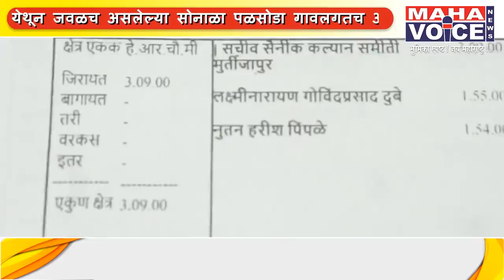भाजप आमदाराच्या जाचाला कंटाळून माजी सैनिकाने मागितली स्वेच्छा मरणाची परवानगी...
आमदाराच्या जाचाला कंटाळून माजी सैनिक लक्ष्मीनारायण दुबे यांनी मागितली स्वेच्छा मरणाची परवानगी...

मूर्तिजापूर: येथून जवळच असलेल्या सोनाळा पळसोडा गावलगतच असलेल्या शेत सर्व्ह गट क्र.१५ ही शेती माजी सैनिकांसाठी राखीव शेती असून ही शेती 1972 माजी सैनिक लक्ष्मीनारायण दुबे व हरिभाऊ चहाकर या दोघांना देण्यात आली होती.त्यातील चहाकर यांनी शेती 1हेकटर 54 आर शेती मूर्तिजापूर चे आमदार हरीश पिंपळे यांनी त्यांची पत्नी नुतून हरीश पिंपळे यांचा नावाने विकत घेतली.मात्र गेल्या काही महिन्यांपासून आमदार यांनी शेतीला तारेचे कुंपण ,गेट लावल्याने माजी सैनिकाला त्यांच्या शेतात जायला दुसरा मार्ग नसल्याने शेती करणे कठीण झाले असून शेतकऱ्याला शेती विकायला भाग पाडत असल्याचे शेतकर्यांचे म्हणणे आहे.या बाबत तहसीलदार यांना निवेदन देऊन सुद्धा माजी सैनिकाला शेत रस्ता दिला नाही याला सत्तेचा दुरुपयोग म्हणता येईल...गेल्या दोन युद्धात सहभागी असलेल्या माजी वृद्ध सैनिकाला वेठीस धरण्याचा प्रकार आमदार हरीश पिंपळे करीत असल्याचा आरोप माजी सैनिक करीत आहे. त्यामुळेच त्रासून माजी सैनिक यांनी मागितली स्वेच्छा मरणाची परवानगी मागितली आहे.नरेंद्र खवले ,मुर्तीजापुर